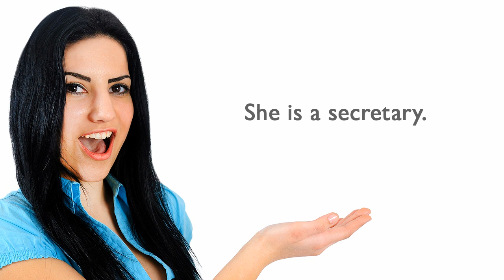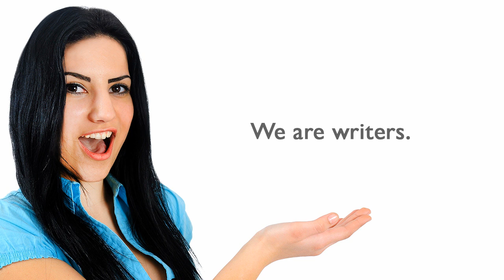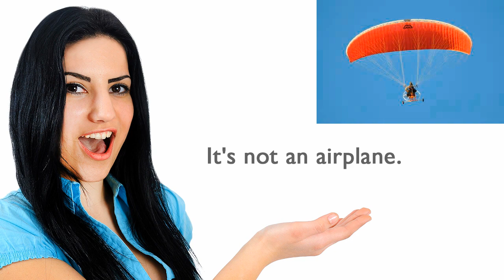Free English Lessons: Identifying People & Things Video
This video is designed for teachers and students of English as a Second Language.  It gives help and practice in grammar, vocabulary and speaking.  In this Identifying People and Things video ESL students will learn how to identify and talk about people and things for regular conversation in English. ESLgold.com is the world's largest collection of ESL learning resources including videos, lessons, and quizzes.